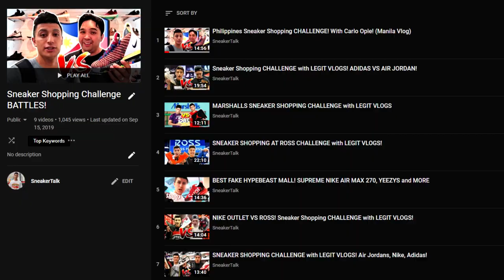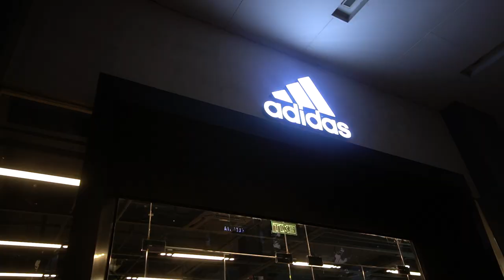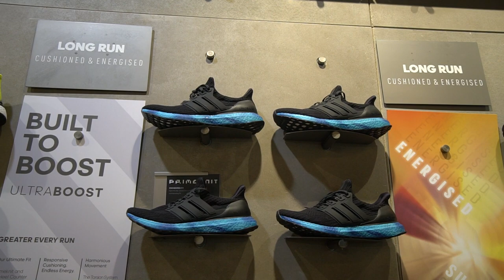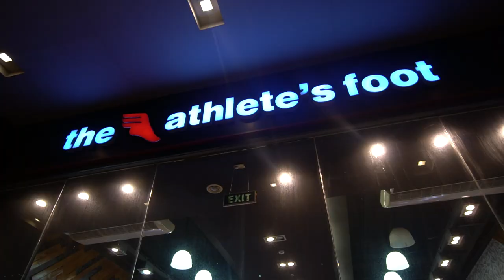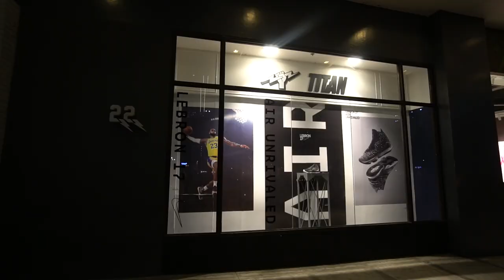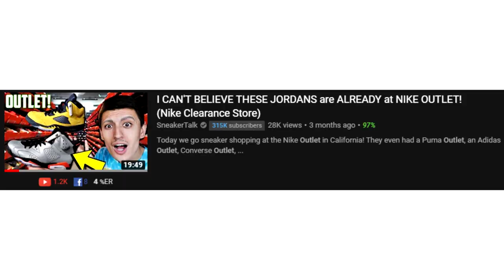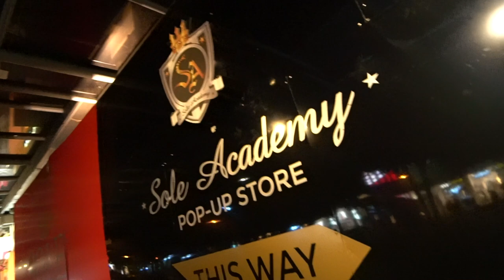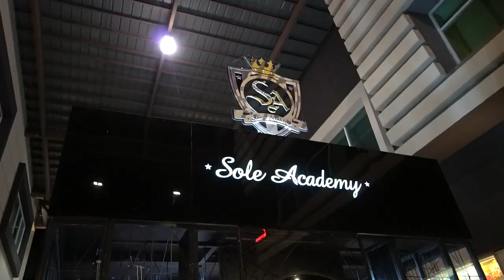PHILIPPINES Sneaker Shopping Challenge with Tom Stefaniuk! (MANILA VLOG)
Today we go Sneaker Shopping in BGC Manila with Tom Stefaniuk on a new episode of my Sneaker Shopping Challenge series! Lots of dope and cheap sneakers in the Philippines! We found Air Jordan 1s, Adidas Yeezy Boost and more!